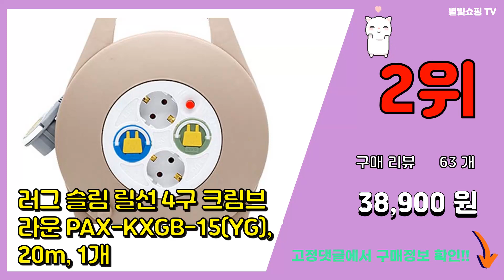캠핑릴선20M 추천 판매순위 Top10 || 가격 평점 후기 비교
❤️❤️❤️요즘 가장 많이팔린 캠핑릴선20M 추천❤️❤️❤️

[00:01]
10위. 러그박스 캡형 캠핑 릴선 블랙 LUG-G15MP(DB), 20m, 1개 [56,390원]

[00:06]
9위. 전기릴선 전기연장선 캠핑릴선 20M 30M 작업선 에누리하우스, 컴팩트릴 30M, 1개 [49,300원]

[00:11]
8위. 신 성 3구 연장선 20M30M50M (1.5SQ) 전기연장선 캠핑용전선, 20m, 1개 [27,800원]

[00:16]
7위. 러그 코드릴 케이블릴선 15M 접지3구+USB 2포트 민트그린, 1개 [38,560원]

[00:21]
6위. 티지아이씨 컴퓨터 코드 릴선 TGC-1510, 10m, 1개 [26,230원]

[00:26]
5위. 펄스일렉트로닉스 방우형 전기릴선 2구 PS-K20MA, 20m, 1개 [39,500원]

[00:31]
4위. 러그박스 코드릴 LED캡형 캠핑릴선 브라운 20m + 방수수납가방 + 콘센트 안전커버 세트 [62,000원]

[00:36]
3위. 티지아이씨 컴퓨터 코드 릴선 TGC-1015, 15m, 1개 [31,000원]

[00:41]
2위. 러그 슬림 릴선 4구 크림브라운 PAX-KXGB-15(YG), 20m, 1개 [38,900원]

[00:46]
1위. 티지아이씨 컴퓨터 코드 릴선 TGC-1020, 20m, 1개 [38,900원]